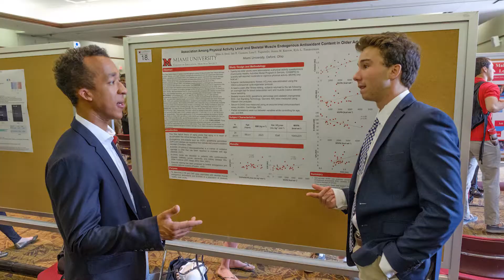Study Kinesiology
The Kinesiology major at Miami University leads to the Bachelor of Science in Kinesiology and Health degree. This major is for students interested in the scientific aspects of human movement. Kinesiology focuses on the acquisition of knowledge and understanding of interactions of physiological, anatomical, neuropsychological, and biomechanical factors that affect human health and performance. Skills learned in the classroom, laboratory and internships include assessing and developing effective strategies for enhancing health, improving performance, preventing diseases related to sedentary behavior, and promoting the recovery of health in rehabilitation settings. State-of-the-art laboratories complement the classroom and foster critical thinking, reasoning, and other basic principles of liberal education instrumental in careers in and outside of Kinesiology.